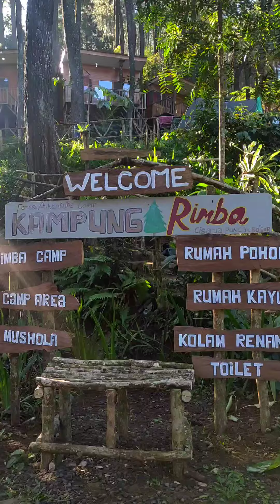MOTOR CAMPING DI KAMPUNG RIMBA CAMP, CISARUA PUNCAK BOGOR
Kampung Rimba camp merupakan perkemahan untuk kegiatan edukasi terutama pendidikan lingkungan, wisata alam dan wisata petualangan, lokasinya berada di Jl. Ciburial Kampung Baru Jeruk, Tugu Utara, Kecamatan Cisarua, Bogor, Jawa Barat.

semua fasilitas yang di sediakan juga sangat baik, seperti
.kolam renang
. listrik yang tersedia
. toilet yang bersih
. parkiran yang cukup luas
. musholla
. Aula

Harga untuk camping(dengan bawa tenda sendiri) IDR 50,000 termasuk listrik,palkir dan kolam renang.sedang anak yang di bawah 5 tahun masih gratis.
info lebih lengkapnya bisa kepoin ig nya:kampungrimbapuncak

Peralatan yang saya Pakai
Meja lipat link toko shoppe👇

hondaastrea#modifikasimotorklasik#astreamodifikasi#penjinakunggas#astreamodifikasi#hondac700#jokpisah#grandbulus#hondalegenda#motorindonesia#naikastreayuk#astreastar#hondaclasik#hondawin100#hondac70#astrealegenda#hindagrand#motorcycle#motorbebek#hindajadul#astreaindonesia#astreanusantara#astreaprima#astrea#hondaastreagrand#motorsport#motormodifikasiindonesia#motorcamping#motorcooking#soloriding